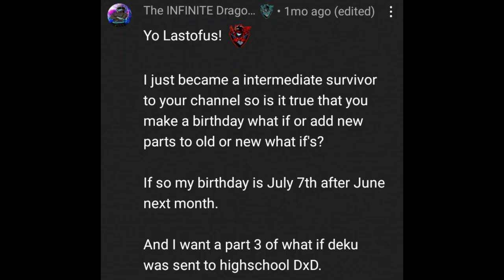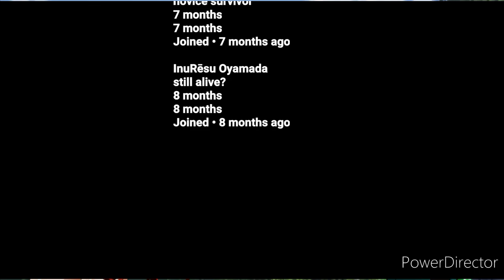what if deku was sent to highschool dxd part 3